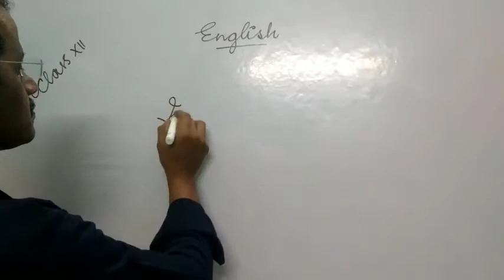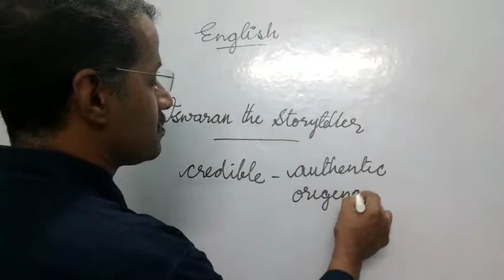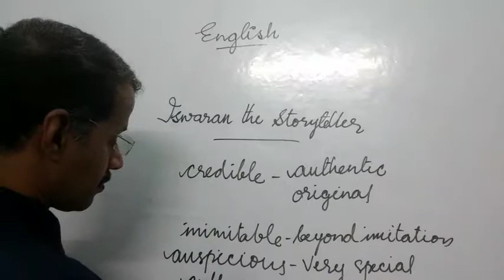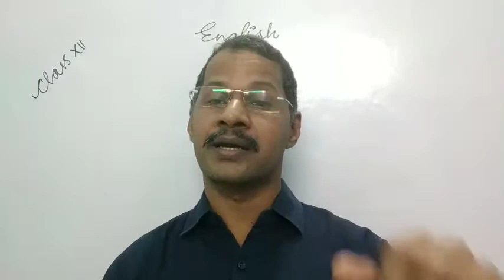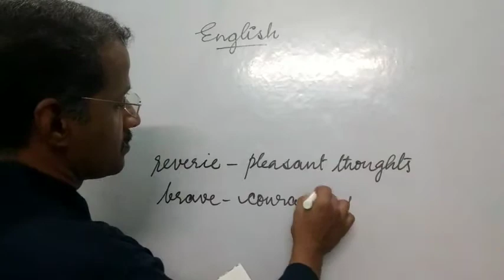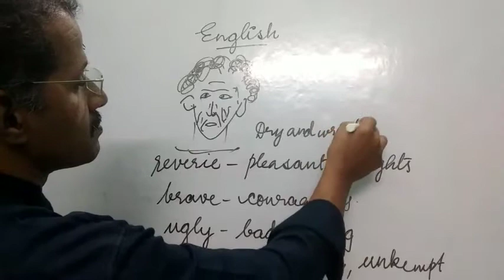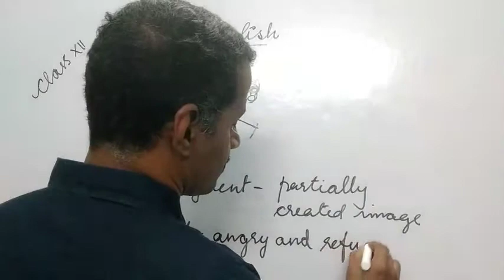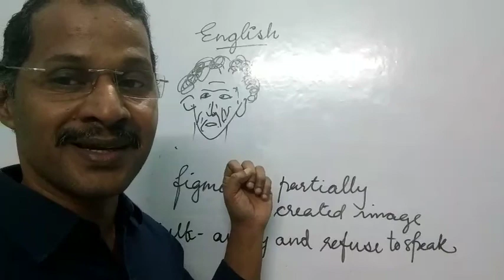Iswaran the Storyteller 4